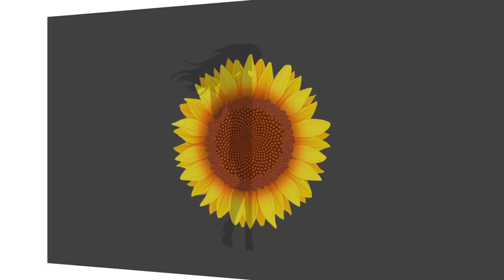Eu confesso - Vamos contar TUDO com João Côrtes | Giselle de Prattes